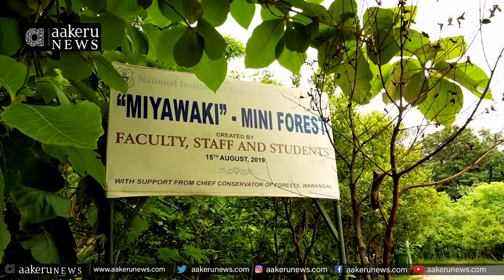WARANGAL NIT| Miyawaki Forest |1950 లోనే మియావాకి ఫారెస్ట్ పునాది పడింది..| 𝐚𝐚𝐤𝐞𝐫𝐮 𝐍𝐄𝐖𝐒 𝐓𝐞𝐥𝐮𝐠𝐮